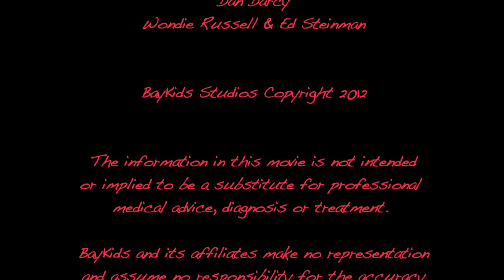Sonya's Halloween Costume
Just in time for Halloween! A magical claymation piece about creative process of finding just the right costume.